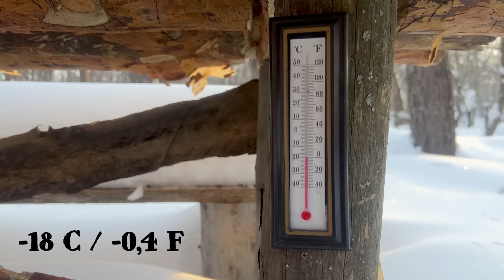He came to my SECRET DUGOUT and burned it, +30 °C inside, goodbye winter!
Waking up in the fresh air in the forest and walking in the morning on the crisp snow is a real happiness. There were a lot of small things planned today, and after lunch I went to pick him up...for his son. He wanted to visit my dugout for a long time and finally his dream came true. In the evening we burned it...

He came to my SECRET DUGOUT and burned it, +30 °C inside, Cooked dinner on the stove